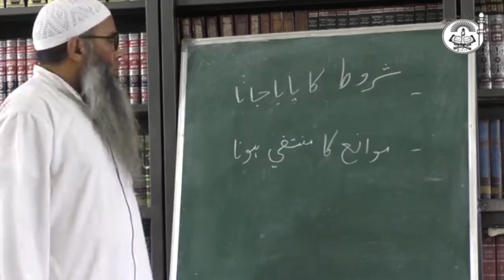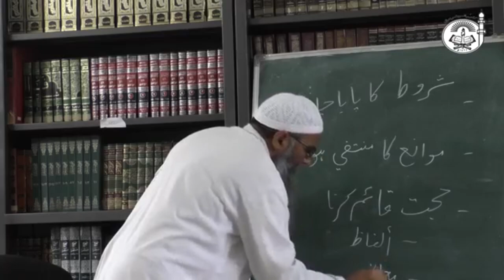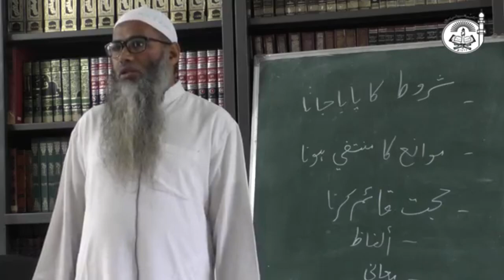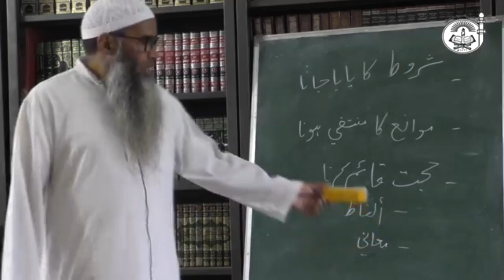Kya har Shirk karne wala shakhs mushrik ho jaata hai? || Dr.ObaidurRahman Madani Hafizaullah